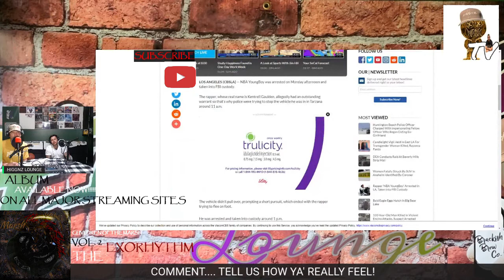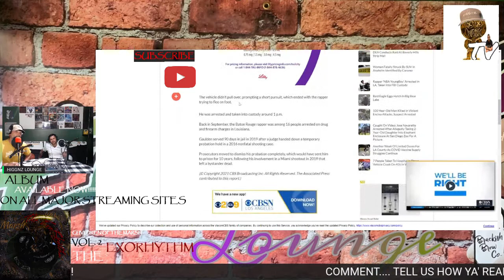Higgnz Lounge (Ep. 20 / Pt. 1) - NFA Young Boy?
In Part One of Episode 20, we find out that NBA Young Boy has been arrested by the Feds in a traffic stop that led to him evading the agents on foot. When will the ongoing trend of young entertainers, especially in Hip Hop, leave their past behind them?